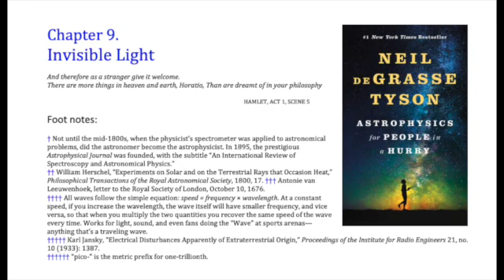Chapter 9 - Astrophysics For People In A Hurry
Astrophysics For People In A Hurry by Neil DeGrasse Tyson - Chapter 9